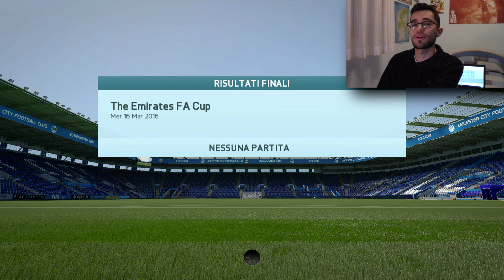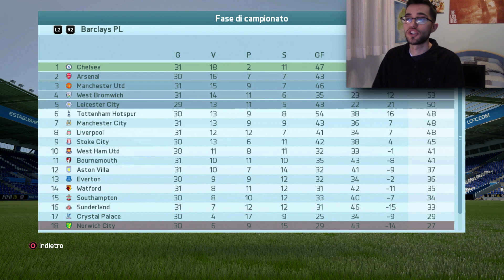FIFA 16: Carriera Allenatore #18 | VOGLIO VINCERE IL CAMPIONATO! [By Giuse360]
► Periscope: giuse360